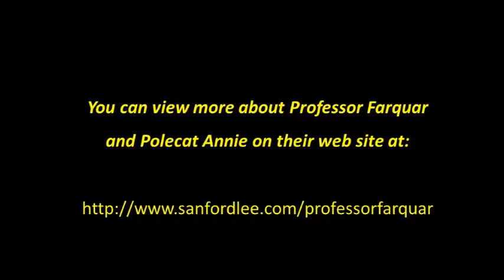Professor Farquar & Polecat Annie 17 Apr 16 Owensville Theater